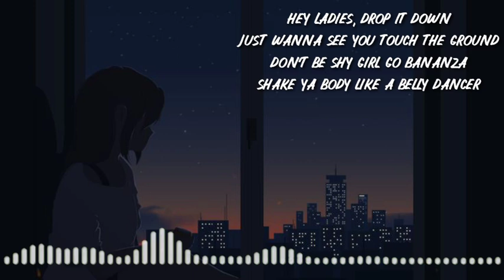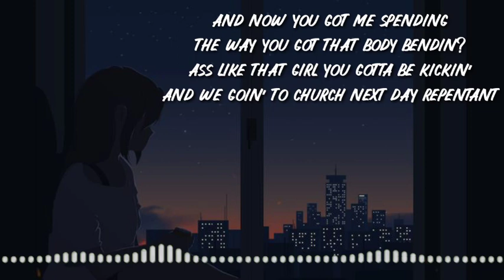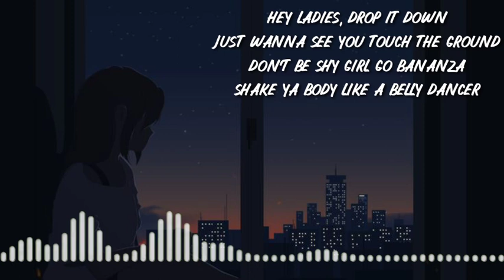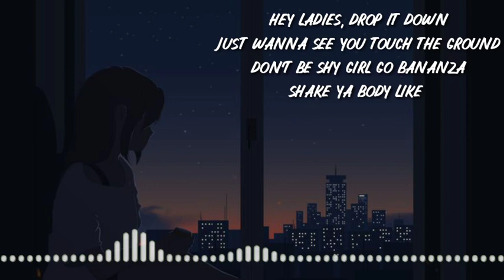Akon - Bananza (Lyrics)